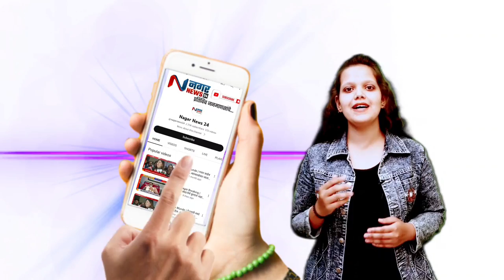अहमदनगर ब्रेकींग - नगर शहरात कत्तल की रात मोहरम मिरवणूक शांततेत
नगर शहरात कत्तल की रात मोहरम मिरवणूक शांततेत